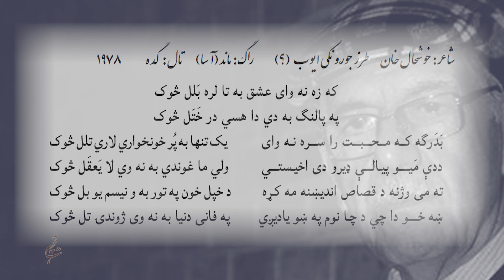که زه نه وای عشق به تالره بَلل څوک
Ka Ze Nawai Eshq bi ta Lara Balal Suk
Lyrics: KhushHal
Compose: Sylab ?